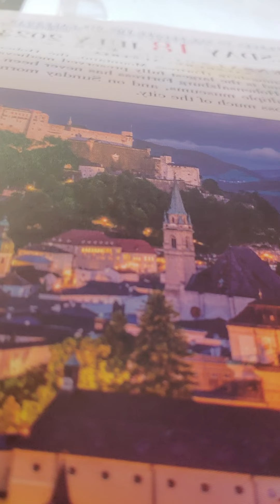ephesians 3:1-13 kjv